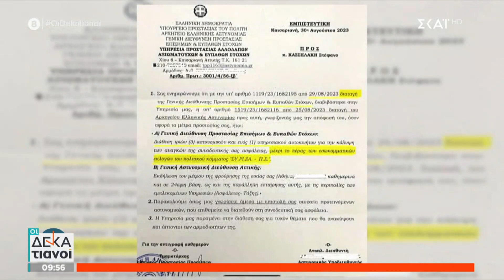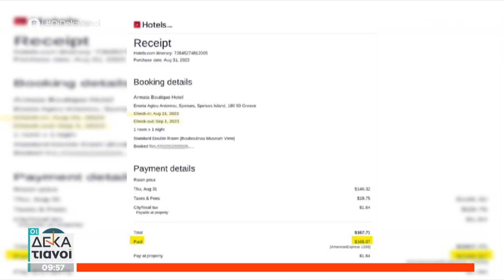Σάλος με τις αποκαλύψεις ΣΚΑΪ για την αστυνομική φρουρά Κασσελάκη - Ζήτησε ανάκληση της προστασίας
Οι Δεκατιανοί
Δυο καταξιωμένοι δημοσιογράφοι, ο Γιάννης Πιτταράς και ο Γιώργος Γρηγοριάδης «σερβίρουν» ένα πλήρες και εντυπωσιακό ενημερωτικό... «δεκατιανό» κάθε Σαββατοκύριακο! Με όλες τις ειδήσεις της τρέχουσας επικαιρότητας και της πολιτικής ζωής, με αποκαλυπτικό παρασκήνιο, αποκλειστικότητες, ενδιαφέρουσες συνεντεύξεις αλλά και απευθείας συνδέσεις με κάθε γωνιά της Ελλάδας